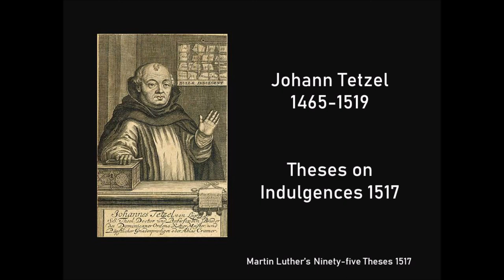Theses on Indulgences 1517 Johann Tetzel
Johann Tetzel started preaching about indulgences near Liepzig in the early 1500's and the German peasants and merchants began to listen to his voice. Martin Luther published his 95 Thesis in response to Tetzel's Thesis on Indulgences.